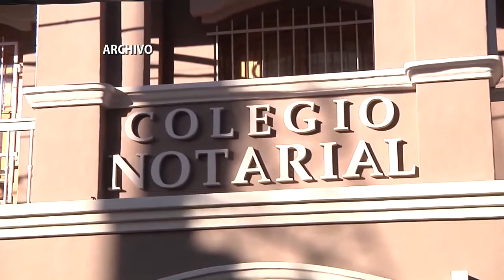Ex empleado del Colegio Notarial pidió salir en libertad